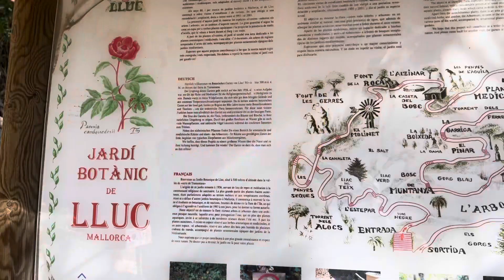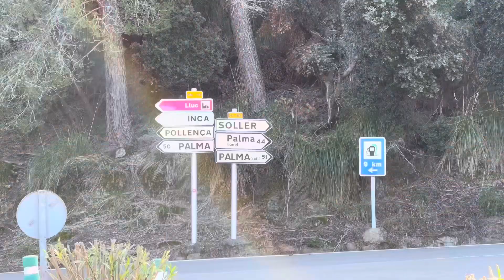Mallorca im Winter / Picknick am Georg Blau / Kloster de Lluc/ alleine reisen / Tramuntana Gebirge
Hallo Freunde, was ist eurer Meinung zu alleine reisen? 🚗 ✈️ 🌍 Schreibt mal gerne in die Kommentare 🤗

Mein Ausflugziel: Georg Blau, Mallorca

Mein Instagram & TikTok: magdaziehtan